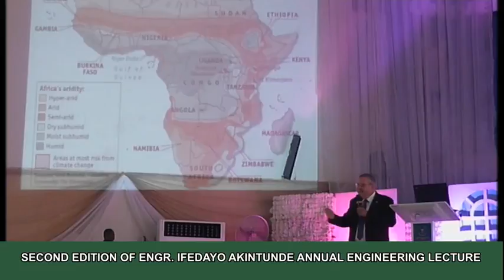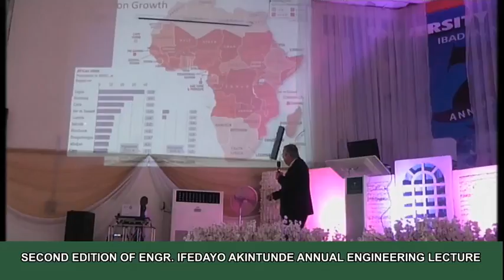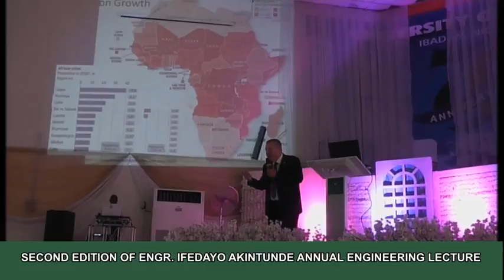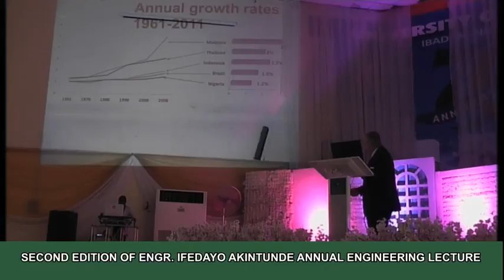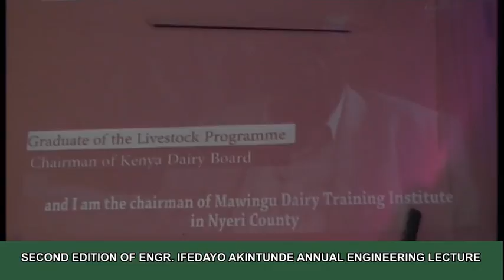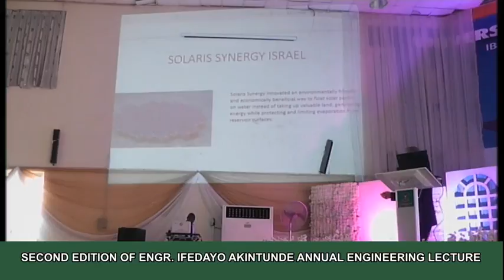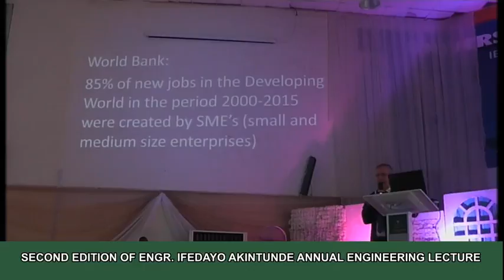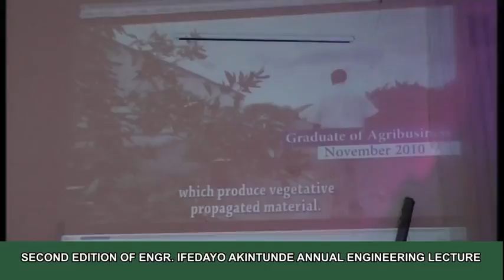Engr. Ifedayo Akintunde Annual Engineering Lecture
The Second Edition of Engr. Ifedayo Akintunde Annual Engineering Lecture organised by The Nigerian Society of Engineers, Oluyole Branch